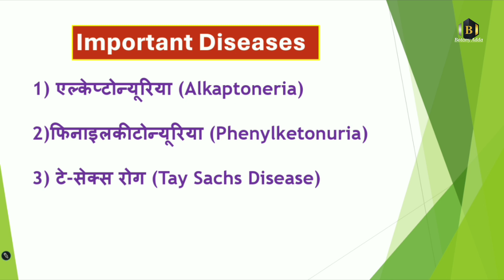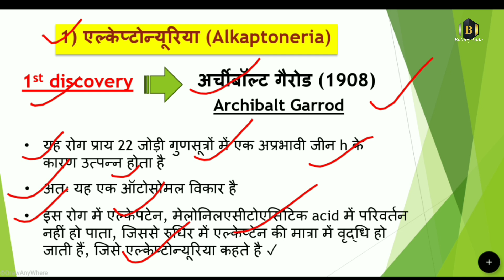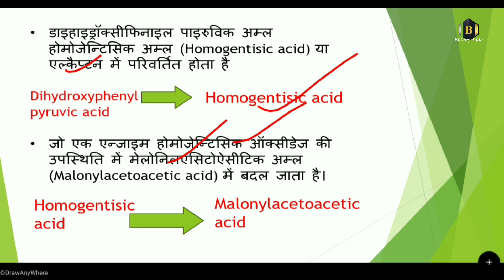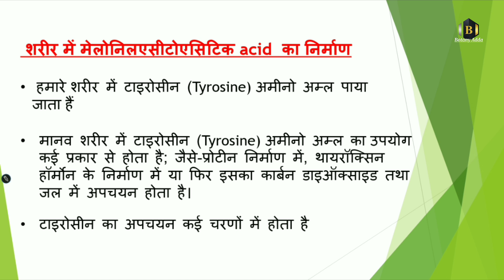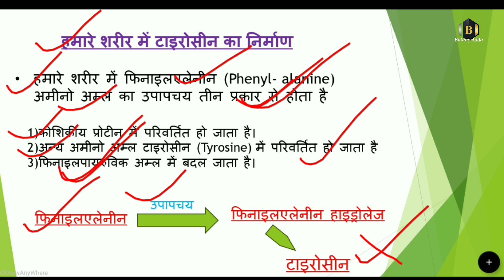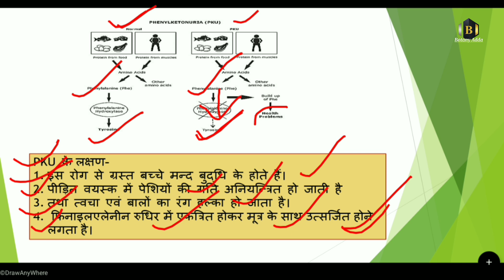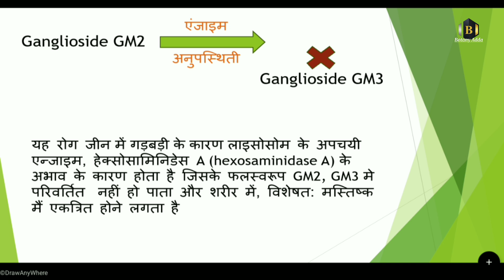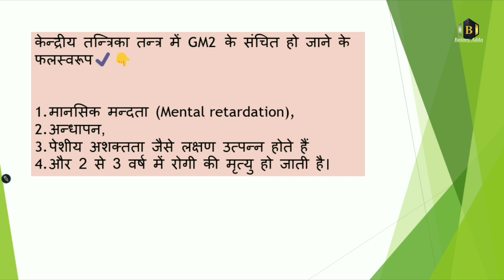जीन में उत्परिवर्तित विकार || एल्केप्टोन्यूरिया || फिनाइलकीटोन्यूरिया || टे-सेक्स रोग || In Hindi